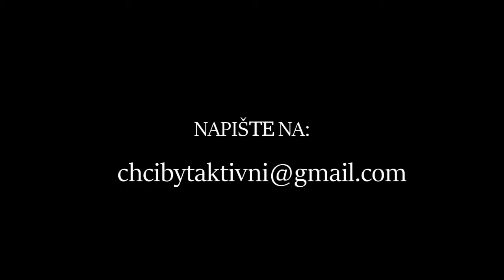Matěj for LEADr. 2018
Mrkejte na Matějovo promo video a hlasujte do pátku 18. 5. o tom, kdo se stane LEADrem 2018 na

Hledá se LEADr. je vzdělávací soutěž společnosti Člověk v tísni s prvky reality show, která hledá nové mladé lídry.

V pořadu Hledá se LEADr. jsme sledovali 6 mladých soutěžících. Jsou to lidé, kteří mají chuť věci kolem sebe ovlivňovat a aktivně měnit naši společnost k lepšímu. Každý týden porota složená z Jindřicha Šídla, Silvie Lauder, Veroniky Sedláčkové a Karla Strachoty rozhodla, kdo postoupí do dalšího kola. O celkovém vítězi ale rozhodujete právě teď vy, diváci. Bude to Zdislava Pokorná nebo Matěj Prokop?

Vítězka nebo vítěz odjede za odměnu na stáž do zahraničí.